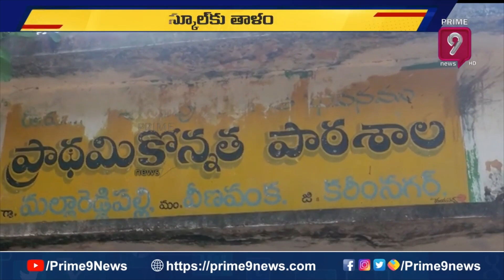పెండింగ్ బిల్లులు రాలేదని స్కూలుకు తాళం.. | Karimnagar District | Prime9 News